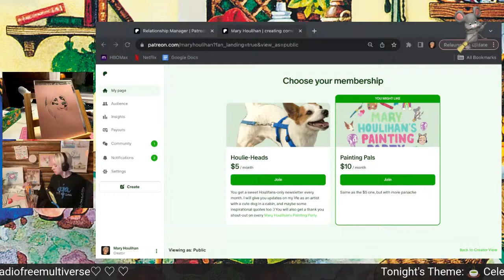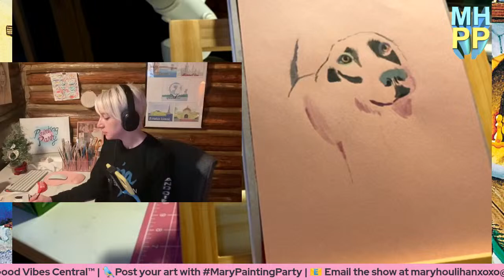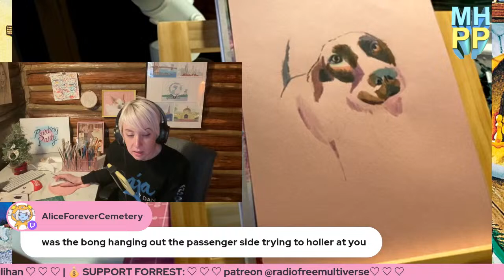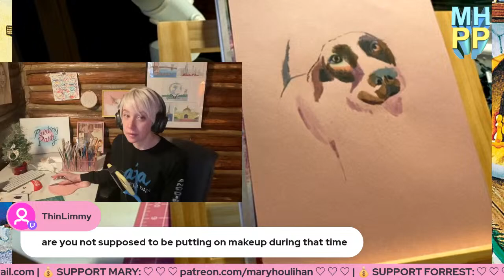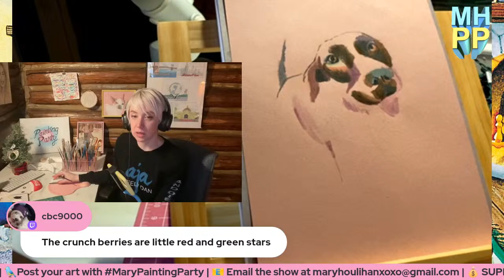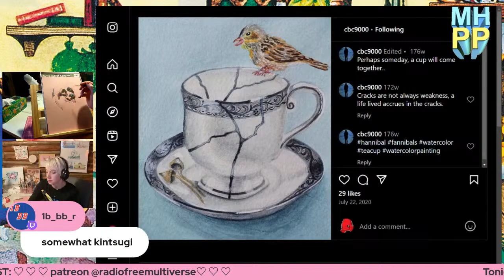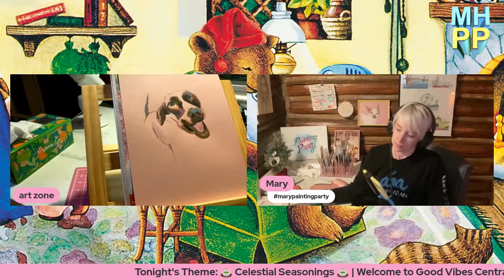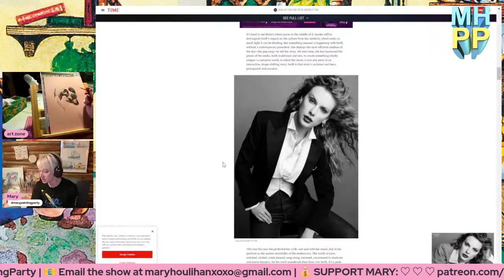Celestial Seasonings | Mary Houlihan's Painting Party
Mary is joined by her dog Happy and some special guests as they paint art around a shared theme. It's Bob Ross meets Pee Wee's Playhouse in Mary's own unique voice.